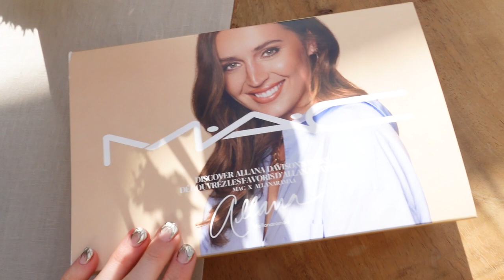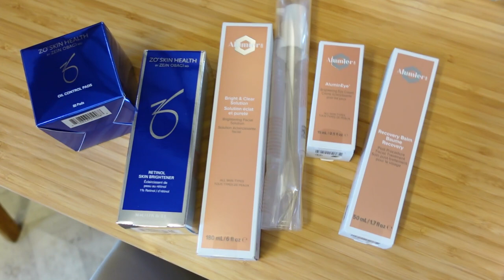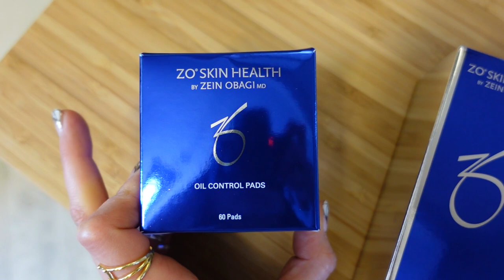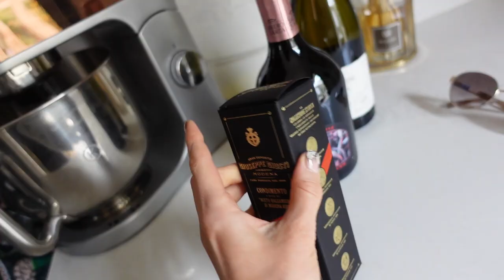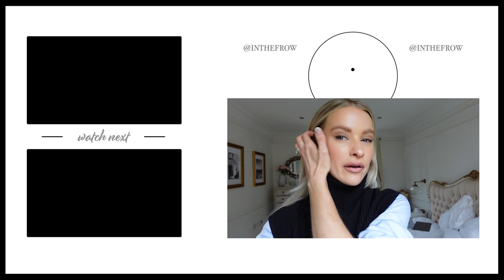GETTING FILLERS, NEW DIOR BAG AND NEW HAIRCUTS | INTHEFROW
Happy Sunday guys! I hope you enjoy this sunshine filled happy vlog as much as we did filming it :) There's been so much happiness across my socials this week with people sharing outdoor dining, trips to see loved ones and so many park dates and I thought I'd share our week full of pockets of joy too! We also get to take Boe on his first trip to London and I finally get to have some beauty treatments after a long hiatus and frankly I feel like a new human haha I hope you've all had a gorgeous week and sending so much love to you all! Remember do things at a pace you're comfortable with and stay safe lovelies :) x

Blue Knit: Rejina Pyo (Last Season)
Black Blazer
Gold Necklace
Fluffy Jumper: Tommy Hilfiger (Last Season)
Linen Shirt * (So Affordable!)
Linen Blazer
Black Leggings
Beige Boots
Chunky Choker
My Edge Collection (My Own Collection!)
Fendi Tote
White Shirt
Linen Skirt
Dior Slingbacks: Dior Boutiques
Dior Watch: Dior Boutiques
Ruffle Top: Jacquemus (Sold Out)
Dior Zipped Pouch
Grey Hoody: H&M x PE Nation (Sold Out)
Black Vest: H&M (Old Season)

Mac x Allana
Tom Ford Soleil Brulant
Tom Ford Body Oil
Tom Ford Bronzer Brush
CT Flawless Filter
BM Lip Liner * (On Point)
Code8 Lip Balm * (At The Barre)
St Tropez Glow Kit
Vieve Eye Wands

🌟 Everything Else

🌟 Find Me